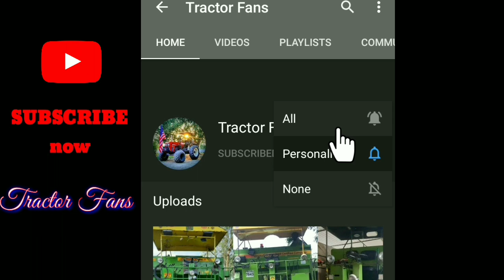Preet 987 / balkar / Preet / new hira / preet combine for sale